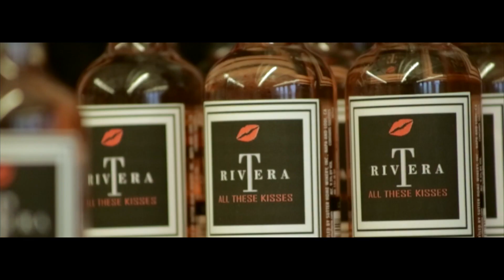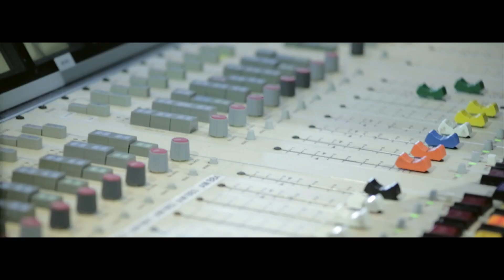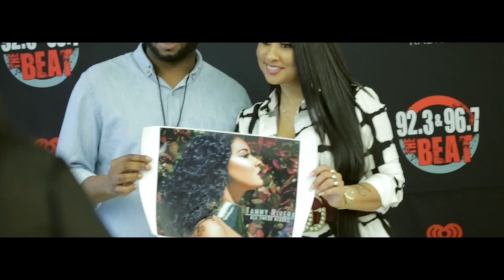Tammy Rivera Live Performance/Meet & Greet at iHeart Radio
Directed By @pacmajorleague "Major League Films"

Tammy Rivera Live Performance of her new single "All These Kisses" /Meet & Greet at iHeart Radio